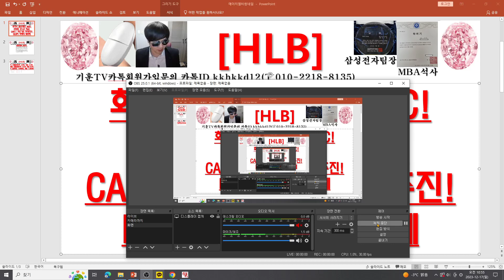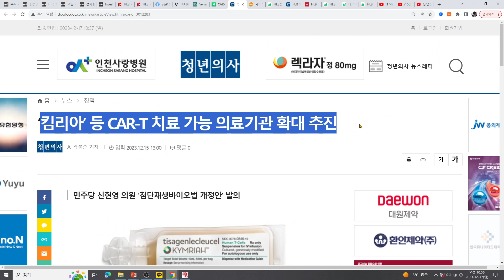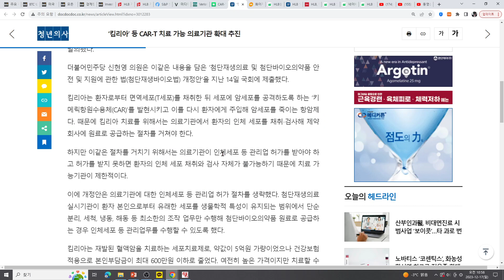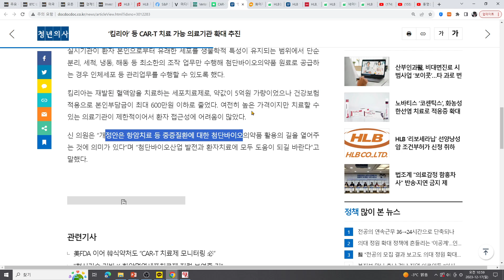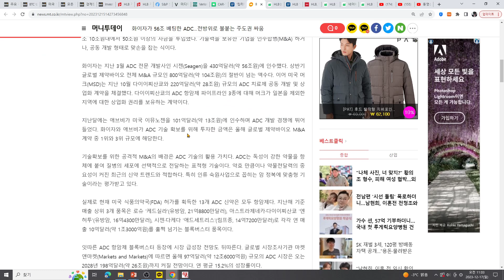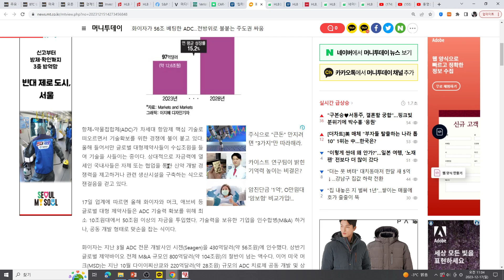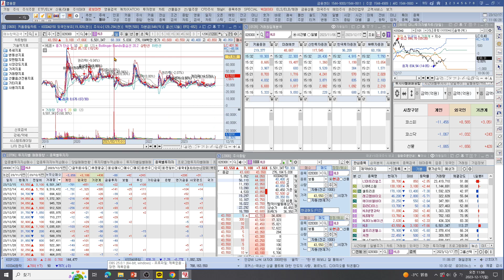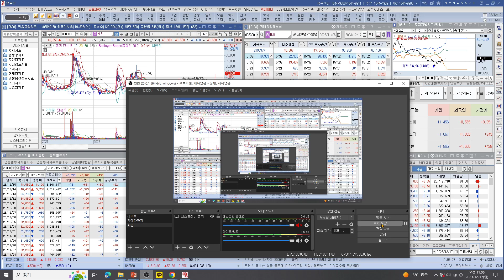[주식투자]HLB(화이자 56조배팅 ADC!전방위 주도권 싸움!/CAR-T 의료기관 확대추진!/HLB의 차세대 항암제 )